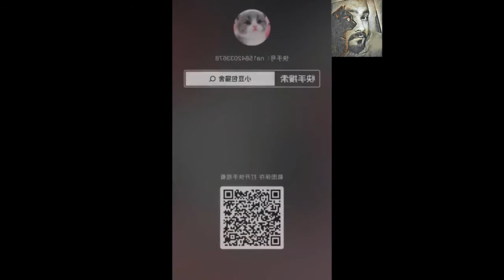Cats | 29 | Funny Cats | Funny Dogs | Funny Pets | By Animals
Ultimate Wild Animals Collection. Animals from the World Video.
You can watch this collection of Ultimate Wild Animals Collection. Create a unique atmosphere at your place and watch this nature relax video as a wonderful TV Screensaver! For a fully immersive experience
You can watch this amazing nature relax video as a great screensaver in any waiting room, lobby, relax room, spa centre, public transport, gym, hotel, lounge, office, hospital, dental clinic, picture gallery, library, and other special places in the world.

Ultimate Wild Animals Collection in Full HD.